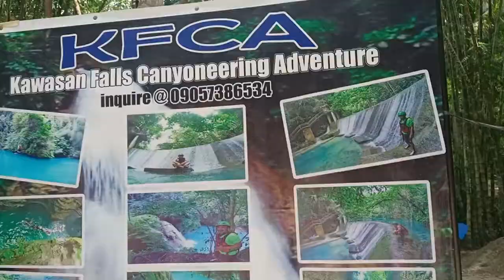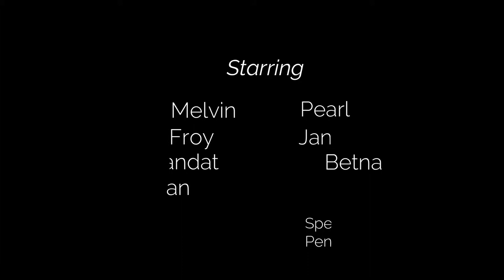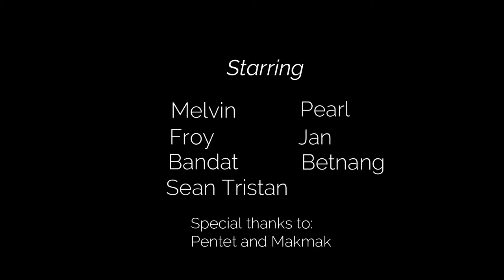Lambug x Kawasan 2019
Short video of our trip to Lambug Beach Badian and Kawasan Falls!